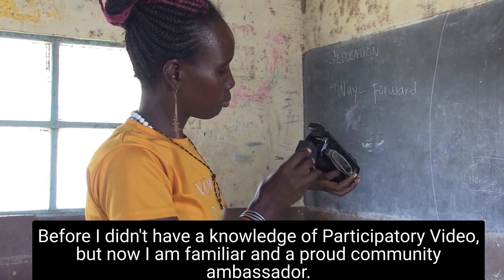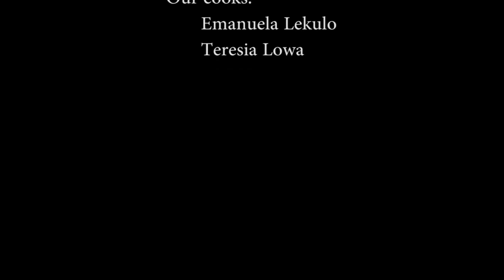Gurapau: Challenging Forced Marriage through Participatory Video (2022)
In this video, Ngaiyo Lenapir shared her experience using PV storytelling techniques to express herself and using it as a tool to help other girls and young women in the community for advancing gender equality. She talked about how PV storytelling has helped her to look at life from different angle.

Video communicates compelling stories and powerful actions of grassroots activists, increasing our partners' agency, capacity and confidence to take control of the factors influencing their lives. We work across four continents in critically endangered ecosystems supporting Indigenous Peoples to harness the power of participatory video against threats like climate change and mega development projects.